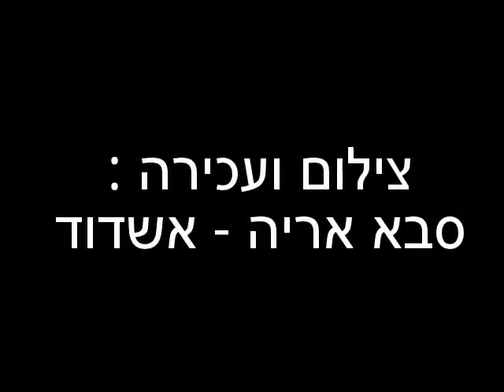עומר ג' מאמן כדורסל מ.ס. אשדוד - נערות א' - ב'- אולם היובל -אשדוד